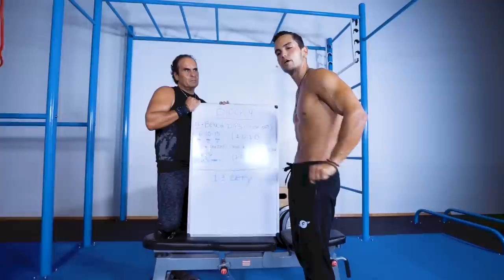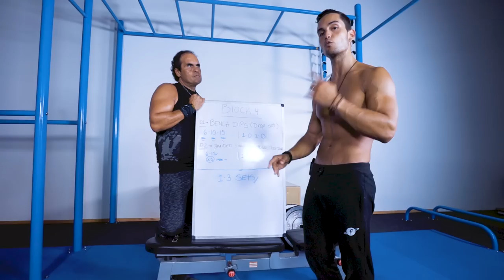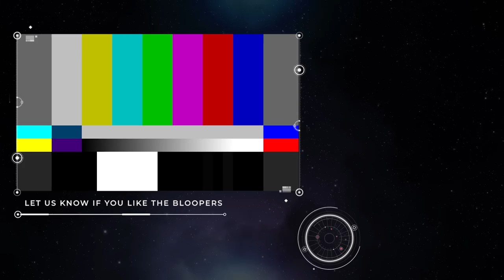Complete Arm Workout Using Calisthenics & Dumbbells (with my Dad)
Hey Family! Here you have a biceps + triceps hypertrophy routine with Papa Saturno. We combine bodyweight exercises with dumbbells and barbells. GO CHECK it NOW!

🤸🏽‍♂️ Stream On-the-Go Unlimited Online Courses, In-Depth Lectures and Follow Along Practices!
🏛️ What’s in the *SM Academy*?
✔️ Training Programs for Calisthenics, Yoga, Hand-Balancing, Primal Elements, HIIT, and Home-Training
✔️ A Move-List with 100’s of Exercises to Create Your Workouts
✔️ Protocols for Mobility & Flexibility
✔️ The SMFAM (Private Community)
✔️ Meditations & Breath Work
✔️ Training Lectures
✔️ The SM Music

📱OUR SOCIAL:
🎵 OUR MUSIC:
- All our music is free at The SM Academy -